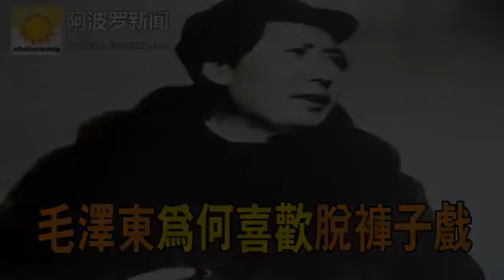【揭秘】毛泽东为何喜欢脱裤子戏 Y